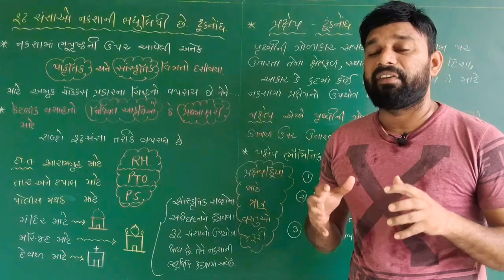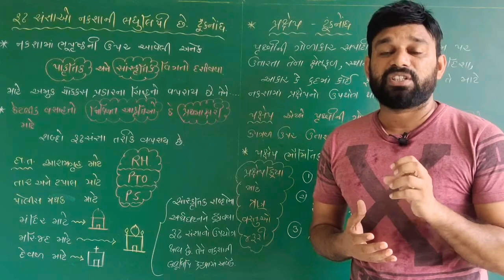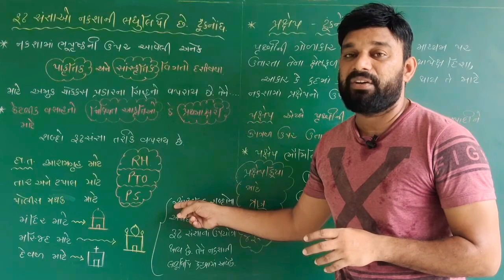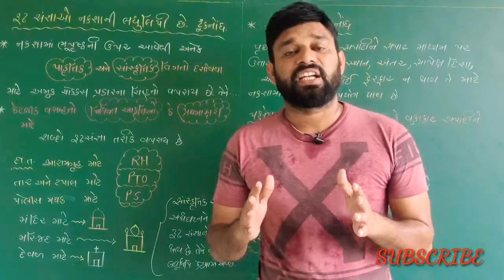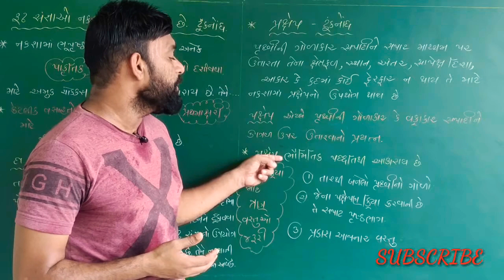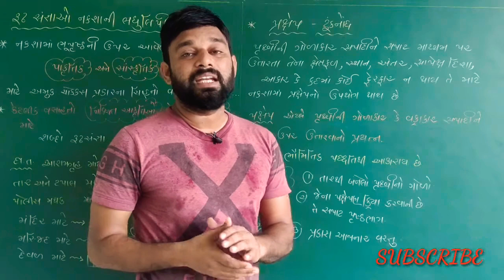STD 11 GEOGRAPHY (ભૂગોળ) CHAPTER 15 રૂઢ સંજ્ઞાઓ અને પ્રક્ષેપ વિશે સમજૂતી BY HABIB PATEL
001| STD 12 ECONOMICS Revision | std 12 commerce in gujarati |Online Tutoring | ETuition Gujarati
Std 12 Economics MCQs (Part-1)

economics chapter 1 std 12th Graphs in economics part 1
economics std 12 ch 1 qus 5 c divided bar diagram
Std 12 Economics MCQs (Part-2)
The Last Lesson - Class 12 | flamingo - chapter 1 |
12 અર્થશાસ્ત્ર paper solution 2019 std 12 Eco march 2019 solution | std 12 Economics paper solution
class 12|11 microeconomics chapter 1 introduction/class 11 economics chapter 1 intoduction 2018 cbse
STD12 Economic ch-1
STD 11 geography Ch 1 (ભાગીદારી : વિશેષ પ્રવેશ) ભાગ 1 By : Habib patel
12th (Micro Economics)chapter -1(Part-1)introduction of economics in hindi by Habib patel
economics std 12 ch3
001| std 12 commerce economics gujarati | Most imp Questions Economics | online tutoring india
Economics Gujrati std 12 ch: 1 Computar and internet technology na bhaysthano
Day- 2 Intro to Micro Economics- Graphs - class 12th
Economics Gujrati arts/comm std 12 ch 7 qus 5 vasti vadhara na karno
Standard 12 th Economics Ch-1
Micro Economics Class 11 & 12 : Economics and Economy || Part-1,Chapter-1 ||
Economics std 12 ch 10 qus 5 special economic zone
economics std 12 ch 1 qus 8 use technology in the study of economics
Std 11 eco (ભાગ 6) ch 4(પુરવઠો) By : Habib patel
Economics std 12 ch 10 qus 1 (b) marketing process na karyo
Std.12..Economics..ch.4 about Bank
#1, Central problem of an economy | Micro economics | Class 11 | Class 12
Economics gujrati std 12 ch 4 qus 1 benk no udhbhav and Arth
11 અર્થશાસ્ત્ર imp paper 2019 | std 12 Eco imp paper 2019 | std 12 Economics imp paper | habib patel
std 12 commerce economics section E most IMP questions GSEB
12th Com. B.A. Ch.1 Part-1
ધોરણ 12 psychology| std 12 Economics Imp | std 12 BA IMP | Most IMP Questions | March 2019 | Habib patel
ધોરણ 12 અર્થશાસ્ત્ર | std 12 Eco Imp | std 12 Economics IMP | Most IMP Questions | March 2019|komal
Economics std 12 ch 4 qus 3 (1) RBI na karyo
PUBLIC ECONOMICS STD. 12th CHAPTER: ECONOMICS

Economics Gujrati std 12 ch:3 qus 2 meaning of money and its functions

ધોરણ 12 અર્થશાસ્ત્ર | std 12 Eco Imp | std 12 Economics IMP | Most IMP Questions |

Economics std 12 ch:2 qus 4 Indicators of development (1) National income

STD 12 Economics Ch 1 (અર્થશાસ્ત્રમાં આલેખ) ભાગ 1 By : Habib patel
Farshi
Educational updates
Habib patel
Std 12 psycholgy
Std 12 manovigyan
Std 11 psycholgy